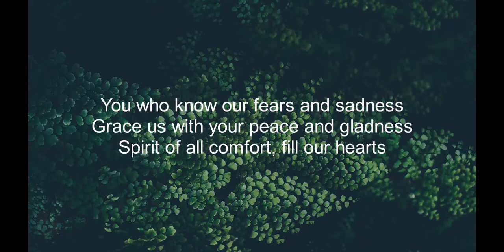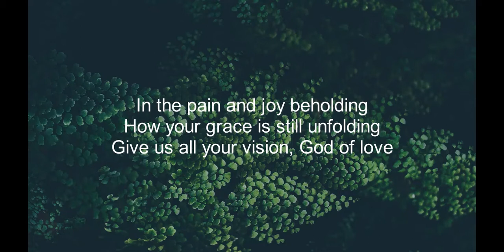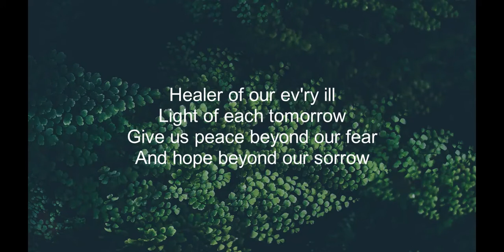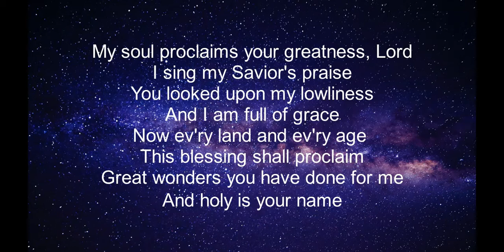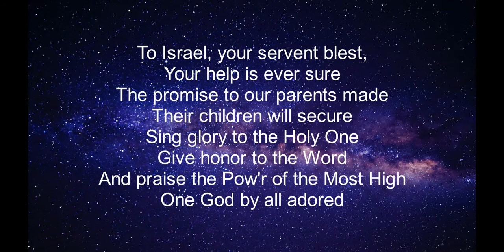Ash Wednesday Service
Join us for our Ash Wednesday service as we explore the three pillars of Lent: almsgiving, fasting, and prayer